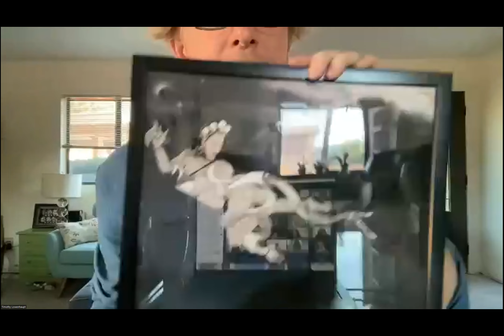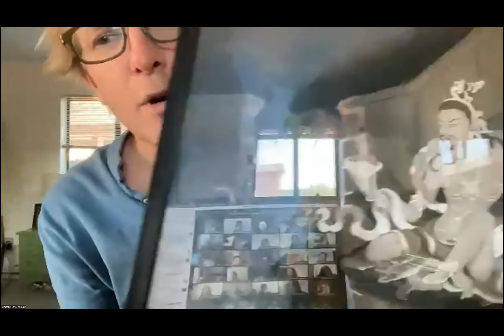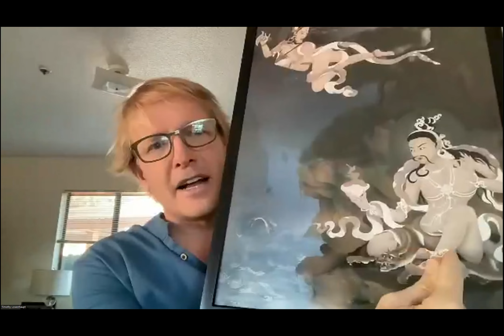UKR ACI 8 Class 6 with Tim Lowenhaupt (Jul 15, 2023)